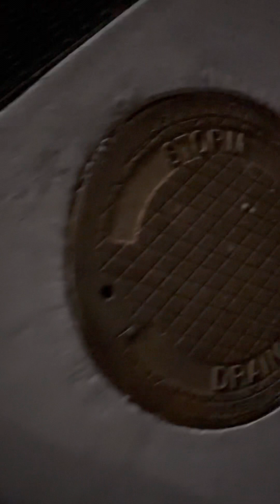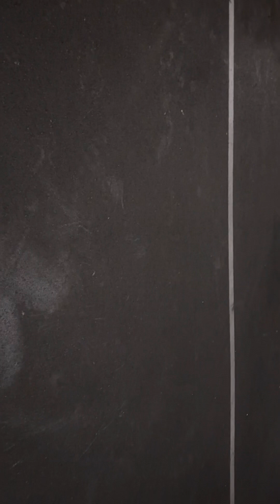A YouTuber’s Death Made Me Realize What’s Important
I have a different prospective about Social Media & the harm it can cause.🙏🙏